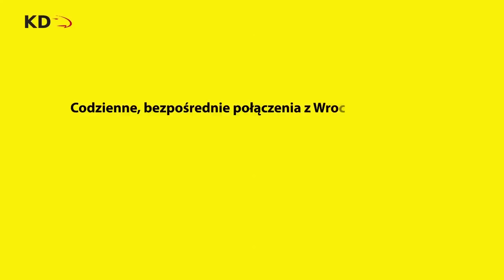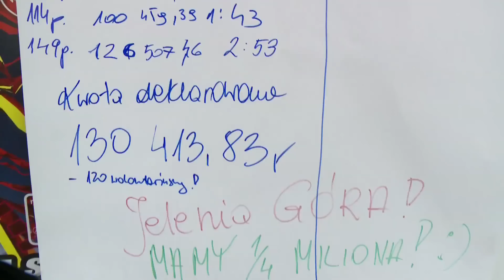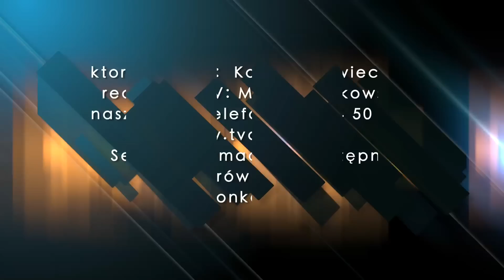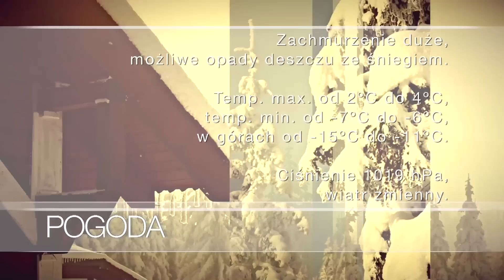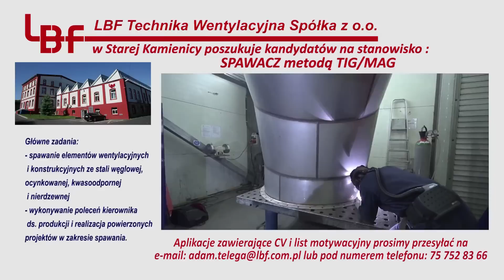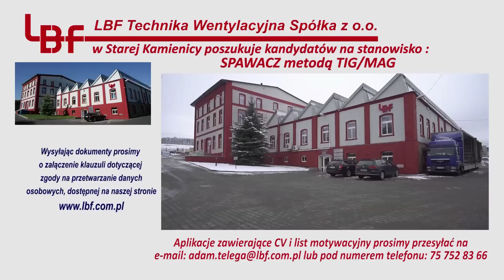Serwis Informacyjny TV Dami z dnia 10.01.2019 r.